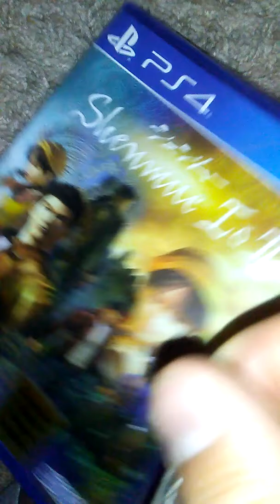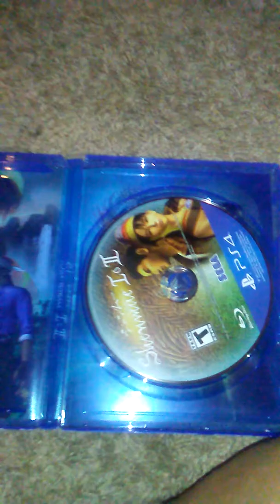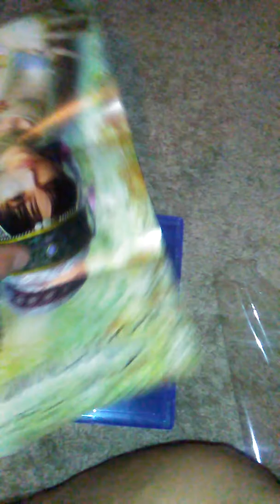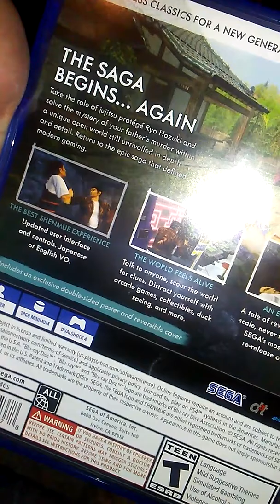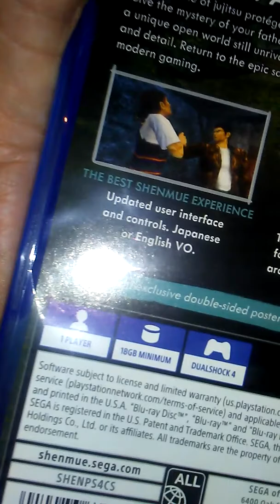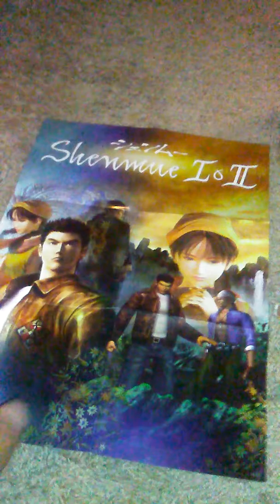SHENMUE HD UNBOXING !!! :) :) :) THIS GAME IS LITERALLY NOT POSSIBLE BRO !